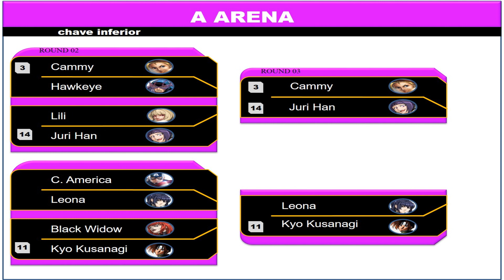A ARENA R2 JURI HAN VS LILI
JURI HAN VS LILI